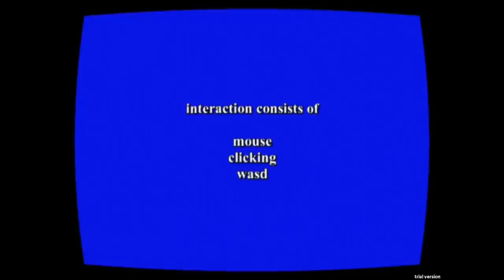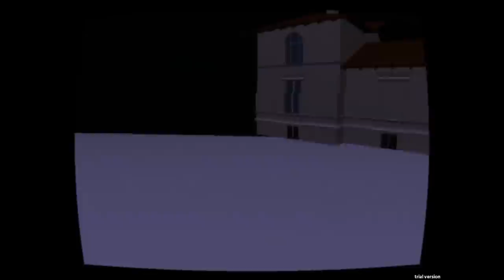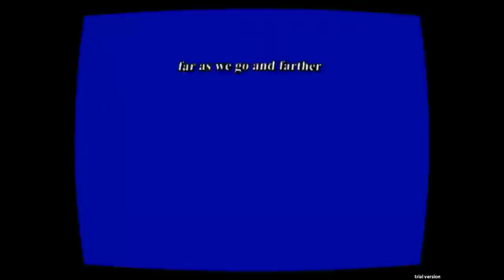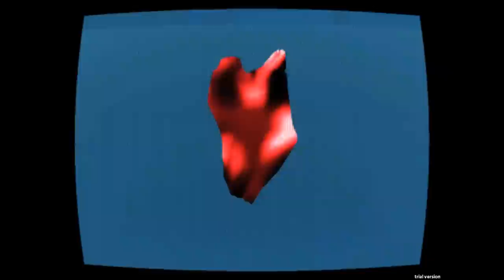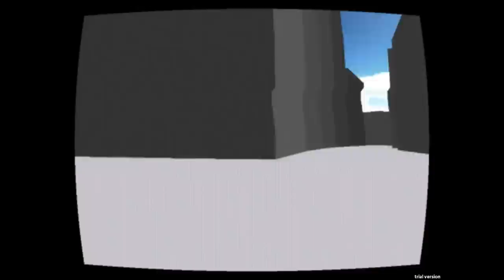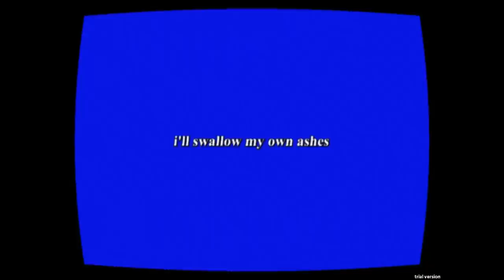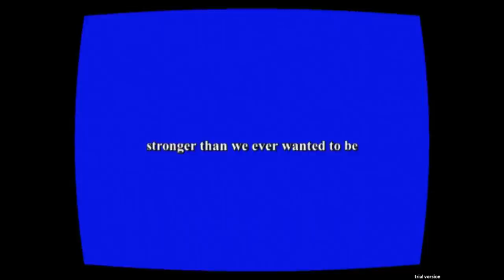2:22 AM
This game is actually about 20 minutes long so I am just a few minutes short. It is random every time so go ahead and check it out.